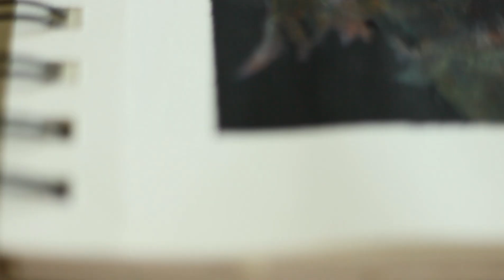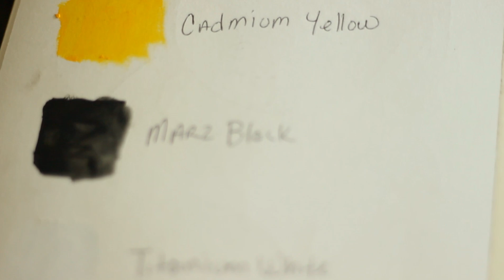Acrylic Painting Time lapse |TITANIC| Sketchbook Entry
Sketchbook acrylic painting time lapse of one of my favorite movies Titanic while i practice the theme song on piano ENJOY

RMS Titanic was a British passenger liner that sank in the North Atlantic Ocean in 1912 after the ship struck an iceberg during her maiden voyage from Southampton to New York City. Of the estimated 2,224 passengers and crew aboard, more than 1,500 died, making it one of modern history's deadliest peacetime commercial marine disasters.

matireals used:
canson mixed-media sketchbook
Acrylic paint brushes
Winsor & Newton Galleria Acrylic Paint